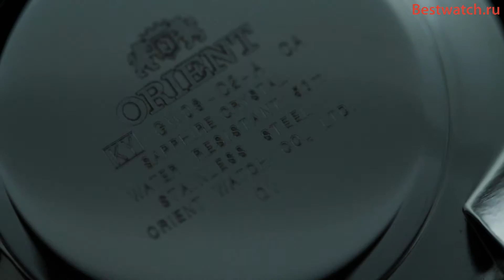Кварцевые часы Orient GW03001B, GW03004B, GW03006B, GW03007W, GW03005W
Представляем Вашему вниманию мужские кварцевые часы Orient Dressy Elegant Gent's GW03001B, GW03004B, GW03006B, GW03007W, GW03005W. Индикация числа. Корпус и браслет выполнены из стали с покрытием. Диаметр корпуса 39 мм, толщина 6,85 мм.
Альтернативные артикулы: FGW03001B0, FGW03004B0, FGW03006B0, FGW03007W0, FGW03005W0